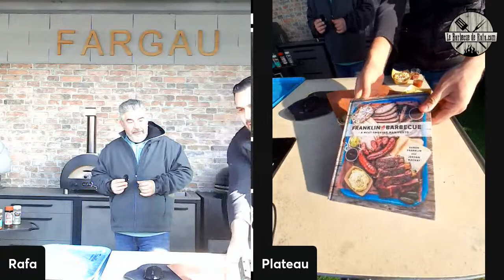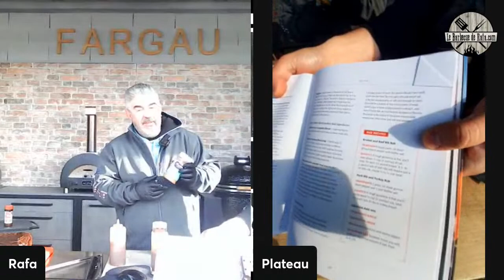On refait la couverture du livre d'Aaron Franklin en Live !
Avec Stéphane et Rohan, nous allons chez Fatih de chez Fargau pour un Live spécial. On essaie de reproduire de la manière la plus fidèle possible la célèbre couverture du livre d'Aaron Franklin "A Meat-Smoking Manifesto".